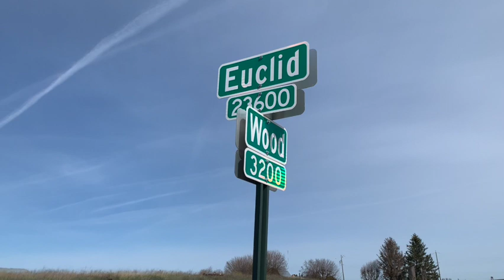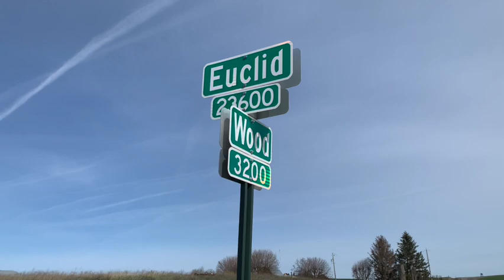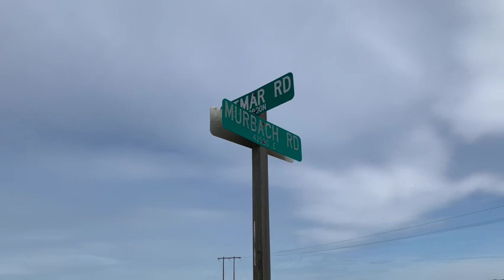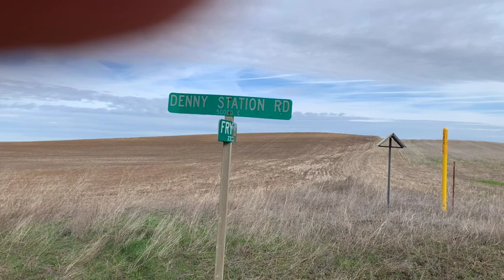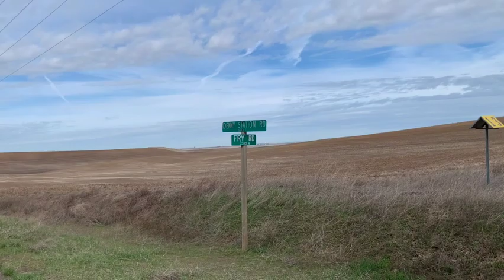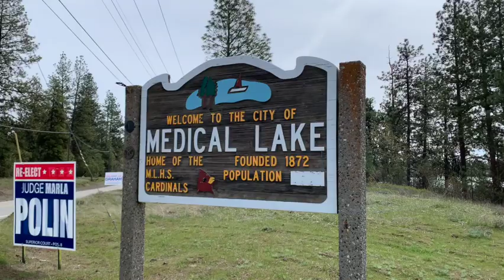Cycling Fun to Lake Roosevelt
To the keyboard we go! Typing a description about the trip am I. I don't feel pain now, but then I did. Why do I forget and then plan for more pain?

...planning for Palouse Falls State Park...

...and then Sandpoint, ID...

...and finally La Push to Ephrata, WA.

I'm on a CYCLING TOUR this year!